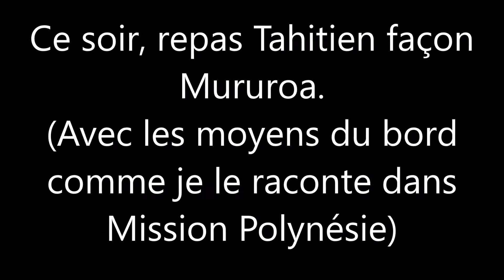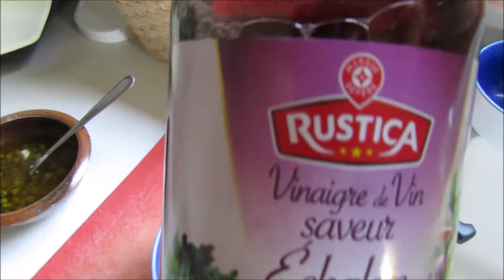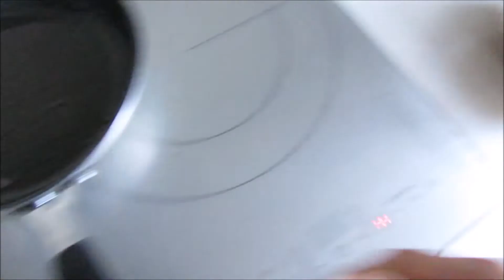Nostalgie du bout du monde